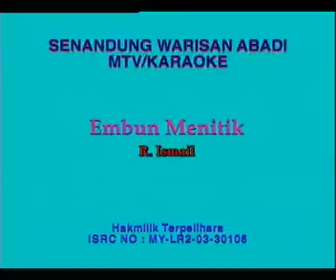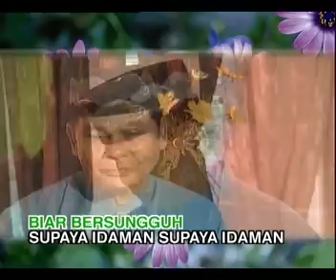R.Ismail - Embun Menitik (Official Karaoke Video)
Title: Embun Menitik
Artist: R.Ismail
Label: Life Records Malaysia

Lyric

Waktulah malam,
waktu malam embun menitik
Hai pungguk terbang .. sayang
Pungguk terbang di atas kota

Air mata ku
air mataku berlinang menitik
Mengenangkan tuan (puan) .. sayang
Mengenang tuan (puan) jauh di mata

Air mata ku
Embun menitik
embun menitik di atas batu
Hai murai berkicau .. sayang
Murai berkicau di tengah laman

Biarpun jauh
biarpun jauh beribulah batu
Hilang di mata .. sayang
Hilang di mata di hati jangan